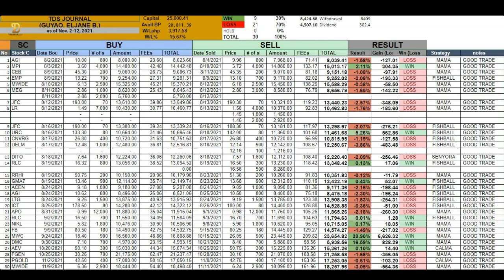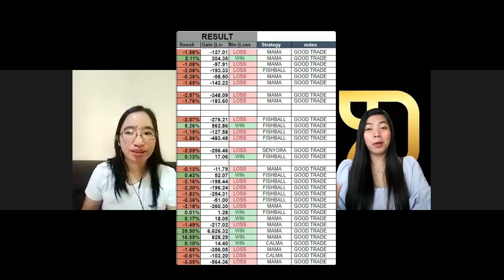6th TDS Graduate (from Crypto Trader to PSE trader)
If SOLID foundation sa trading ang hanap ninyo. Go for TABULA RASA STOCK TRADING COURSE, ito yung course na currently ni go through ng mga TDS now.
Perfect for newbies. Sure ka na tama ang simula mo sa trading. Di mo na pagdaanan masunugan ng port. May proper guidance ka pa.
How to be a TDS?
Avail books directly from us by following the instruction in our google form: